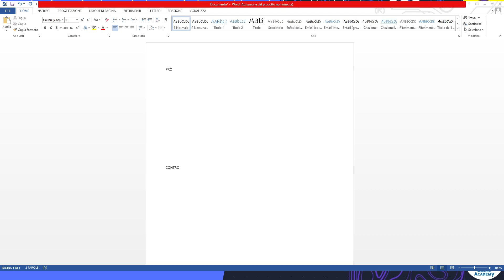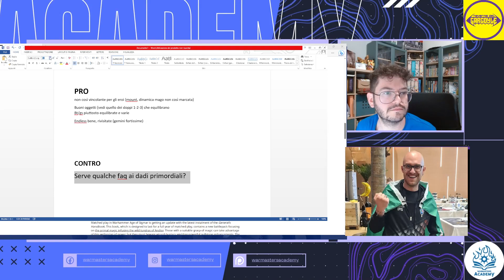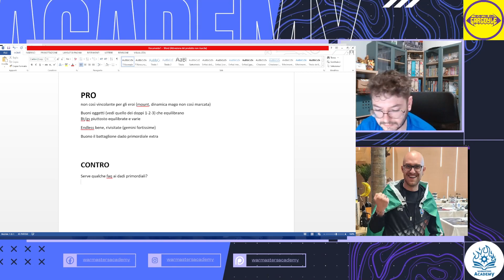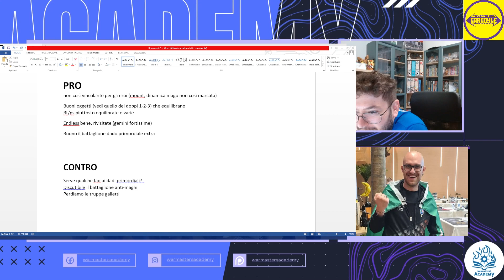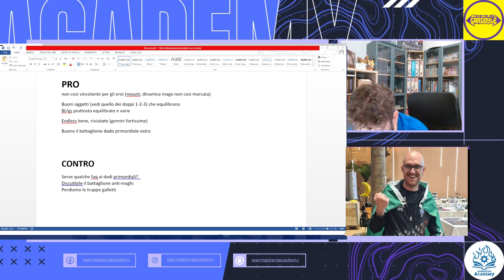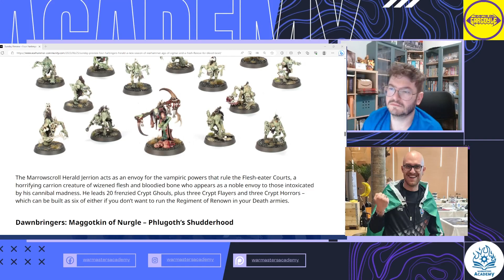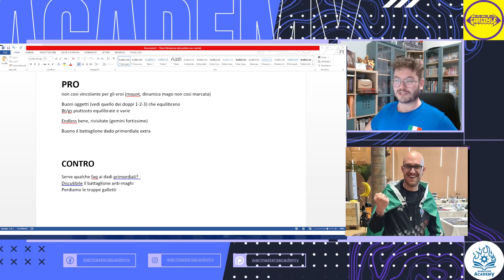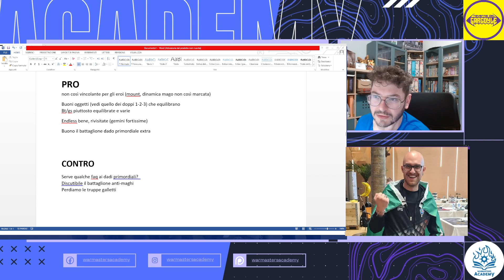NUOVO GENERAL'S HANDBOOK! LEAKS E SPOILER OVUNQUE!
Vi ricarichiamo la live del 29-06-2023, in cui abbiamo parlato dei grossi spoiler/leaks riguardanti il nuovo General's Handbook 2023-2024 la cui uscita ufficiale è prevista per il 7-8 luglio.
Alla prossima!

Seguiteci sui nostri social per sapere quali contenuti pubblicheremo e in quali eventi potrete incontrarci!